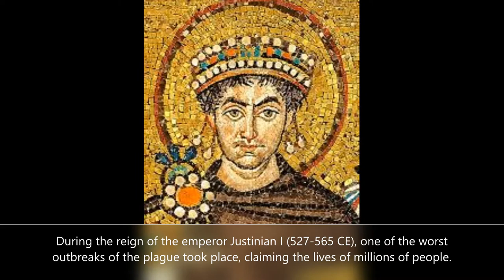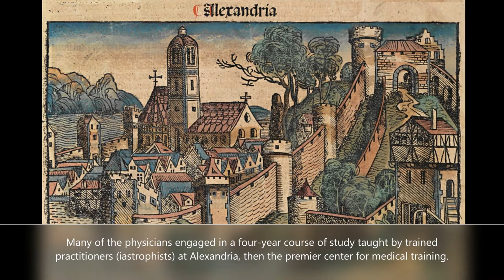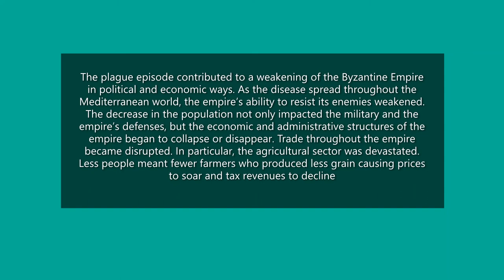Justinian Plague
The Plague of Justinian or Justinianic Plague (541–549 AD) was the first major outbreak of the first plague pandemic, the first Old World pandemic of plague, the contagious disease caused by the bacterium Yersinia pestis. The disease afflicted the entire Mediterranean Basin, Europe, and the Near East, severely affecting the Sasanian Empire and the Byzantine Empire and especially its capital, Constantinople. The plague is named for the Byzantine emperor in Constantinople, Justinian I (r. 527–565) who, according to his court historian Procopius, contracted the disease and recovered in 542, at the height of the epidemic which killed about a fifth of the population in the imperial capital.The contagion arrived in Roman Egypt in 541, spread around the Mediterranean Sea until 544, and persisted in Northern Europe and the Arabian Peninsula, until 549.

In 2013, researchers confirmed earlier speculation that the cause of the Plague of Justinian was Yersinia pestis, the same bacterium responsible for the Black Death (1347–1351). Ancient and modern Yersinia pestis strains closely related to the ancestor of the Justinian plague strain have been found in the Tian Shan, a system of mountain ranges on the borders of Kyrgyzstan, Kazakhstan, and China, suggesting that the Justinian plague originated in or near that region